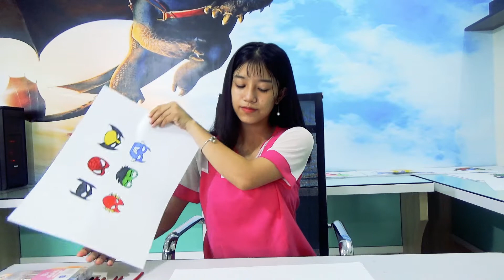How to Draw Superhero Head Coloring Pages | Kids Songs Learn Drawing | Art Colours for Children